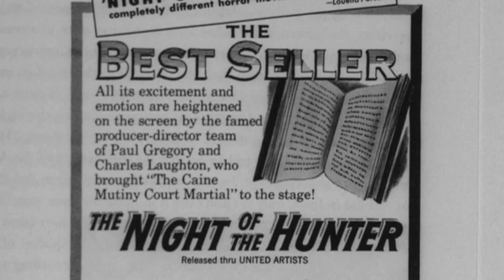La nuit du chasseur (1955) la critique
00:00 Résumé et filmographie du réalisateur
02:50 Un 1er film qui casse tout
03:20 Il y a quand même des défauts
04:00 Les qualités de ce chef d'oeuvre
04:13 Robert Mitchum
04:50 Le reste du casting
06:22 Retour sur les défauts (on s'ennuie)
06:57 La perfection au détriment de l'émotion
07:40 Un regard incroyable sur la religion
08:29 Le pire et le meilleur de la religion mis en évidence (du génie)
10:06 Deux scènes incroyables
11:00 Une leçon de moral (on a inversé les valeurs)
11:17 La musique
12:07 Un film à analyser en école de cinéma